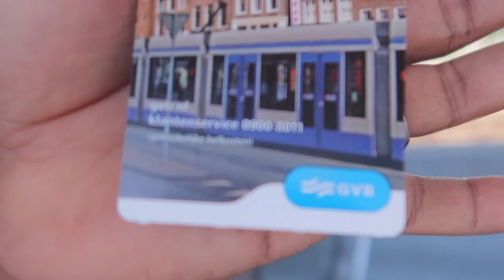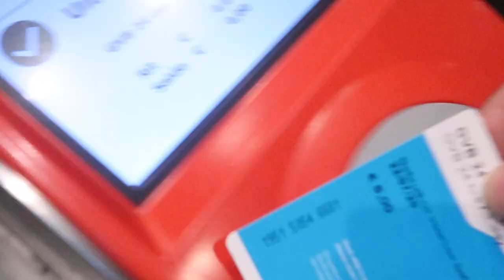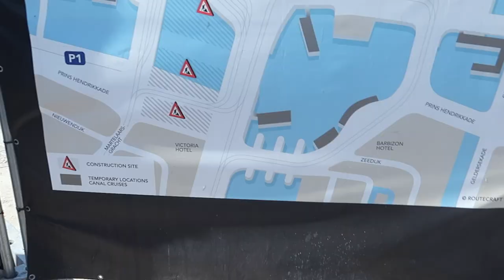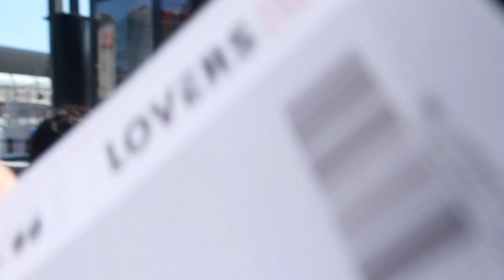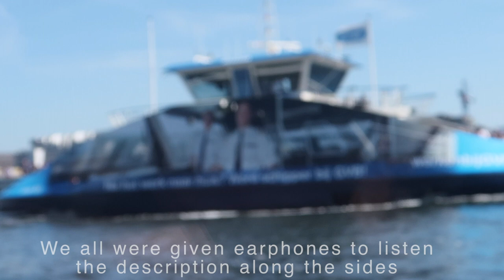Amsterdam Canal Cruise || It's My Day #23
I have been doing some volunteer work in my society where I live. I am teaching aerobic and basic dance to senior people. I would love more people in the community get this opportunity. Therefore, working for more people to involve on this project. My theme of the project is " Healthy Body, Healthy Community".
And this canal cruise tour was organized by Iedereen zijn werken foundation. And gementee had paid for all these kind of activities for all the volunteers people and the participants.